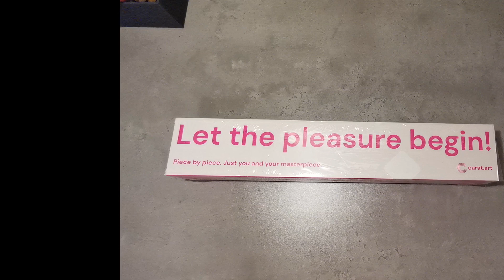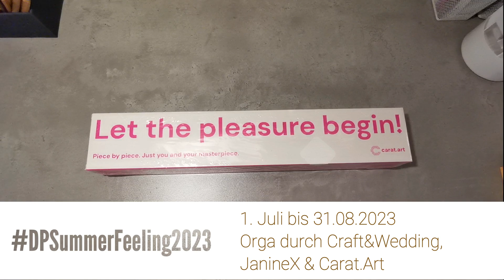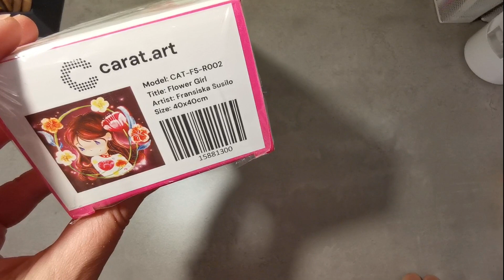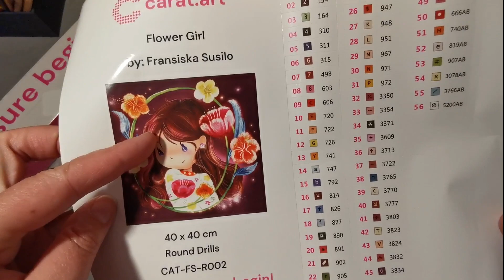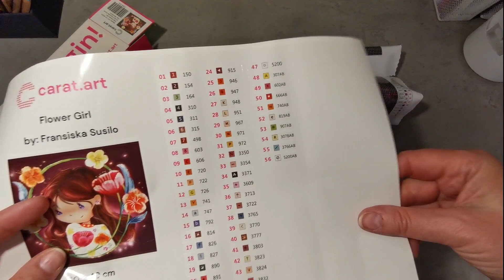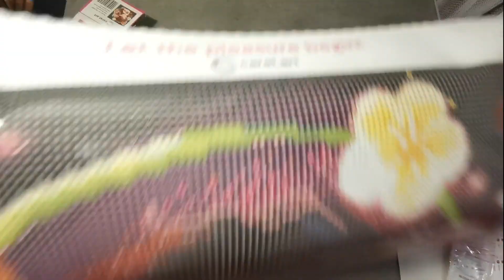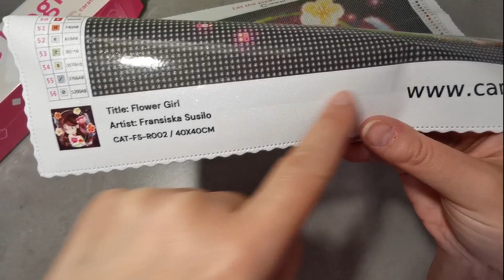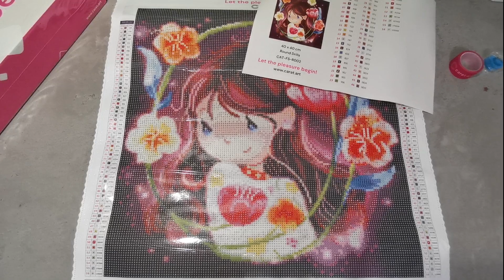Unboxing 🌹FlowerGirl 🌹DPSummerFeeling2023 - Event + Rabattcode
I bought a lovely cute diamond painting canvas , Germany. The delivery time was very short within Germany: 3-5 days.
But they are delivery in different countries.

If you want to save 10 percent , you can use : reena10
It is no affiliate - code. It is just an offer for YOU.

I participate at the diamond painting event DPSummerFeeling2023 hosted by @craftandwedding , @janinex on youtube & Carat.Art on instagram

Canvas: Flower Girl from Fransiska Susilo
40 x 40 cm Paintings size
56 colours incl. 9 Aurora Borealis (AB)

If it is sold out, put your email-adress at the webside to get notified.

0:00:00 intro
0:00:21
0:01:53 unboxing
0:03:46 stickersheet
0:05:35 washi & wax
0:06:33 canvas
0:09:27 drills
0:11:42 AB colours
0:16:43 sumup
0:17:50 questions